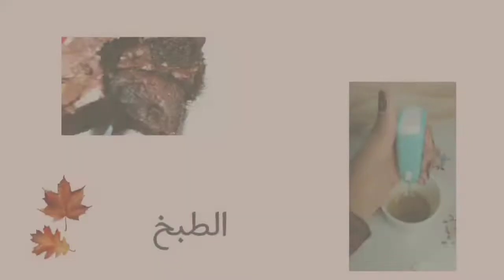مشترياتي من إفغوشي، صدموني هدايا 🎁 العروض 😳 شوفو شنو ربحت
👈 شكراً كثيييير على تشجيعاتكم لي من القلب ❤️ و لا تنسو في الإنستقرام نكونو أقرب :